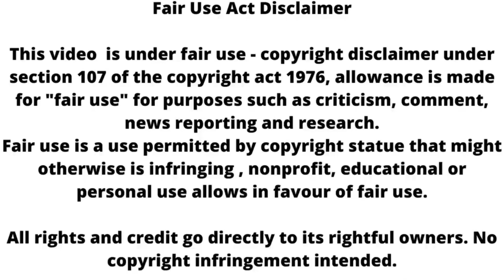Kundali bhagya ll Karan जडेगा राजवीर को तमाचा ll upcoming twist